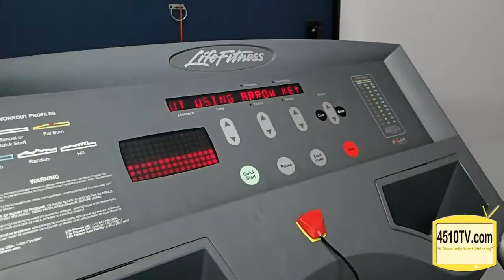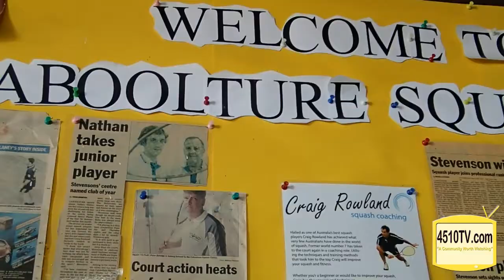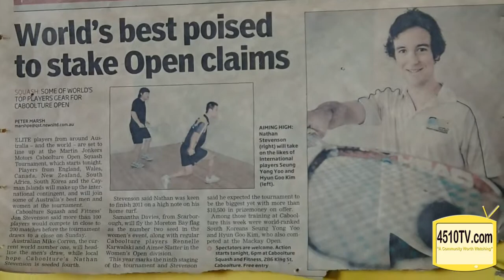Caboolture Squash & Fitness to bring glass squash court to Morayfield Shopping Centre